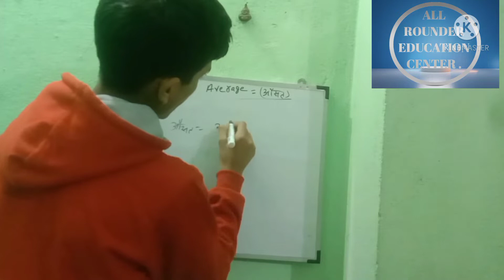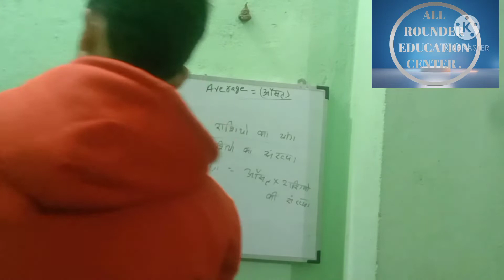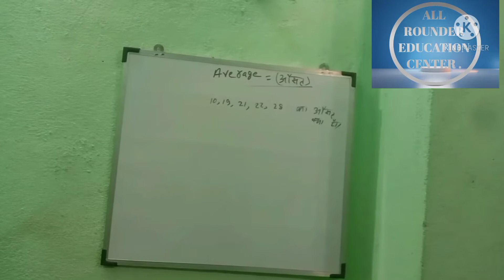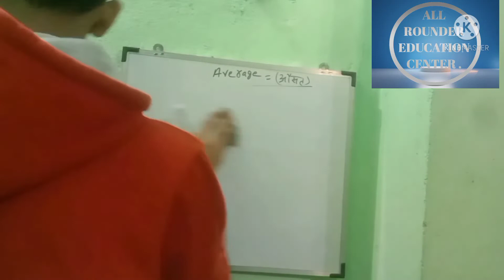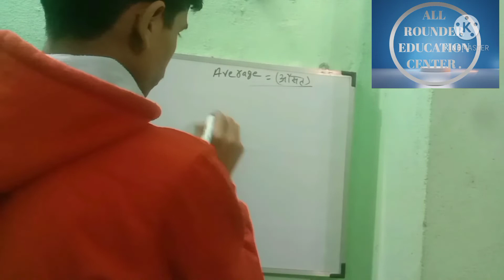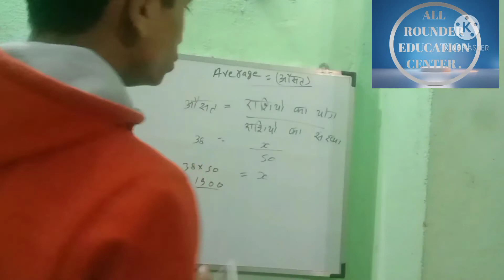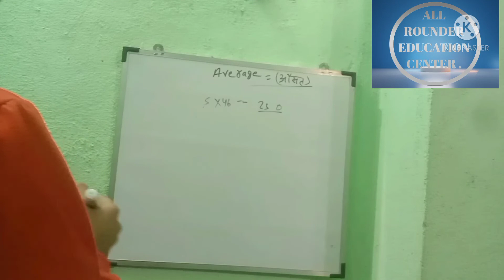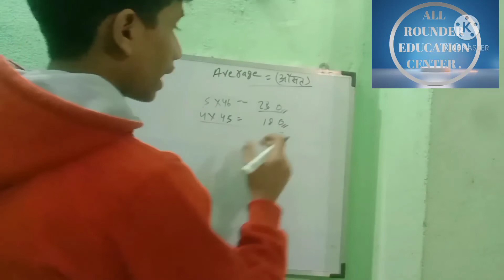math chapter Average full concept.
math chapter Average full concept ke sath samjhe ak dam zero level se